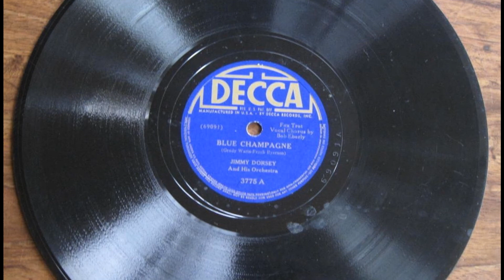Blue Champagne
Singing a song at the Alley bar in Oakland on 7-5-2018 which had topped the Billboard's National Best Selling Retail Records chart on the week of September 27, 1941 originally sung by Bob Eberly
Vocal - Alex Whitaker
Piano - Bryan Seet
Drums - Alex whitaker